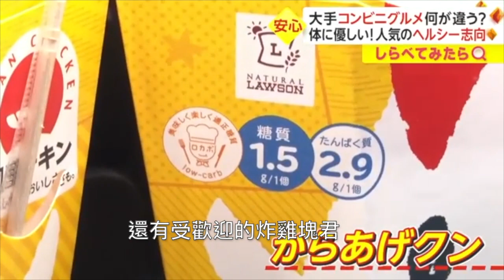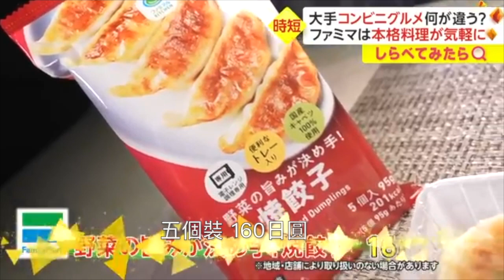日本便利商店龍頭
來看看 日本便利商店 三大龍頭，
各有哪些受日本人喜愛的人氣商品！